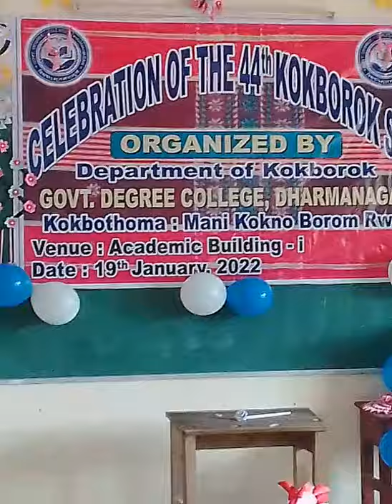Dharmanagar GDC college kokborok Day 2022